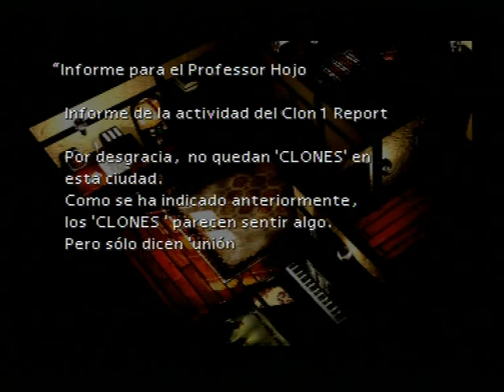103. Final Fantasy VII - Algunos secretos "objetos secundarios"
103. Final Fantasy VII - Algunos secretos.

- Materia "Cura Total" Cañón Cosmo : 2:53
- Elixir: 2:58
- Elemento "Materia" : 4:16
- Informe para Professor Hojo: 4:25
- Fuente guardia: 6:13